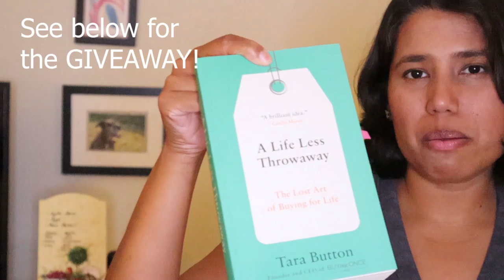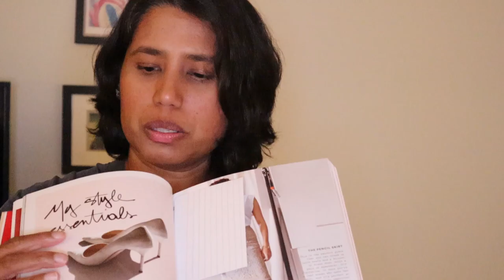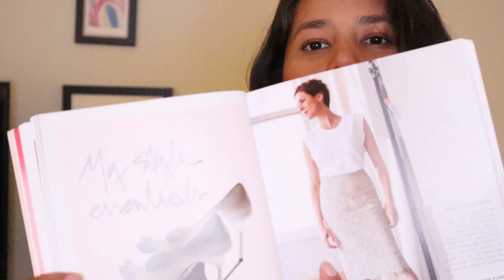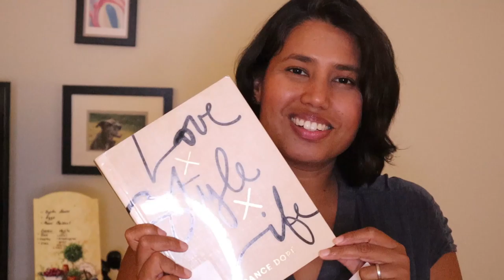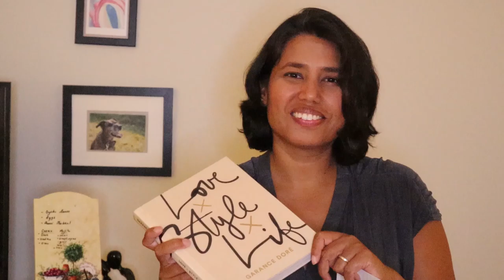Books I Read Summer 2019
Do you read books from other countries?  I don't believe I have made an effort to read foreign authors so it was a coincidence that Bill Bryson and Tara Button happen to be in England and Garance Dore is from France.

Here are the other books I have reviewed so far

These three books are different from each other and I hope you can find a thread of Minimalism in all three.  I get a special thrill from "spot the Minimalism" in any book I read and I usually find it.

A special thanks to Caroline from Room To Think who directed me to Bill Bryson.  I hope to read Notes from a Small Island someday.  You can see her work on roomtothink.net

Finally, you can follow the beautiful life of Garance Dore on Instagram of the same name and mine @christinaquestgowda